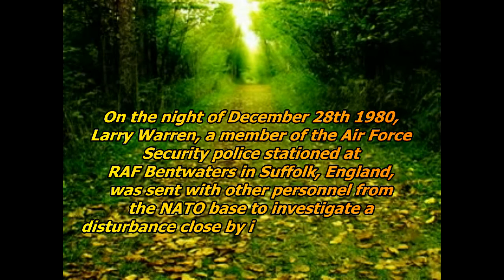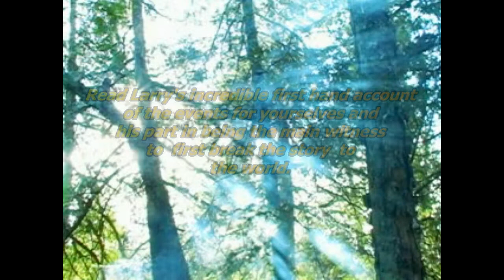Left At East Gate by Larry Warren & Peter Robbins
Read the updated edition of Left At East Gate by Larry Warren & Peter Robbins available at Cosimo Books on demand. In December 1980, Larry Warren was a member of the Air Force security police stationed at RAF Bentwaters, a NATO base in Great Britain. On the night of the 28th he was on guard duty when he was taken by truck to join other Air Force personnel to investigate a disturbance in a Rendlesham Forest about five miles away, which turned out to be a landed UFO. This was the third night of UFO activity in the area and by far the most profound. When the men were debriefed the next day, they were warned to tell no one about what they had seen-as "bullets are cheap." And so began what would turn out to be the best documented and most significant military-UFO incident in history. Get your copy now at Casimo Books
This special promo video and the music included in it was produced by Janus.